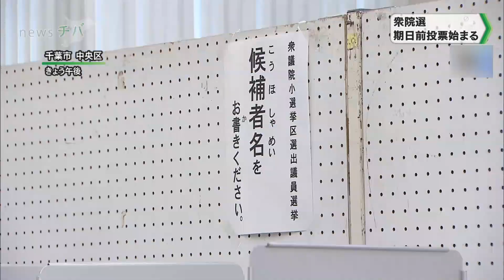衆院選の期日前投票始まる 県選管「大切な１票」呼びかけ（2024.10.16放送）